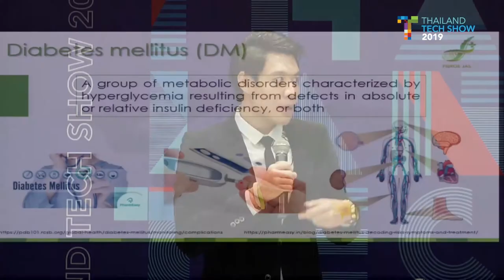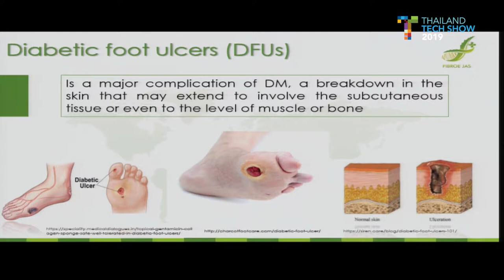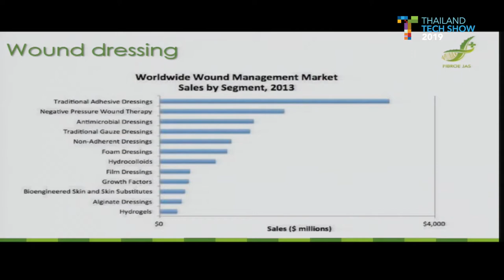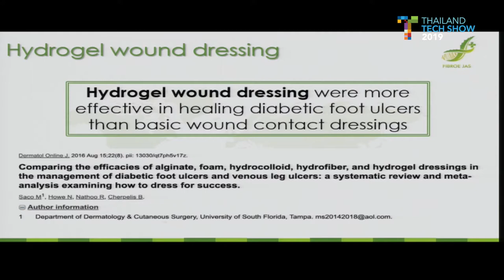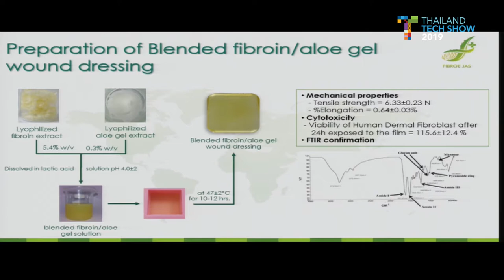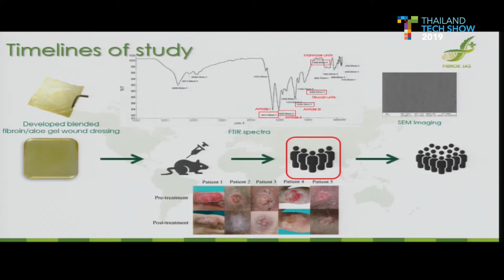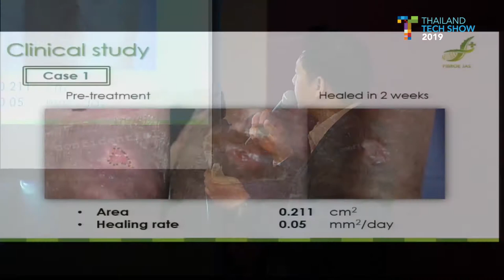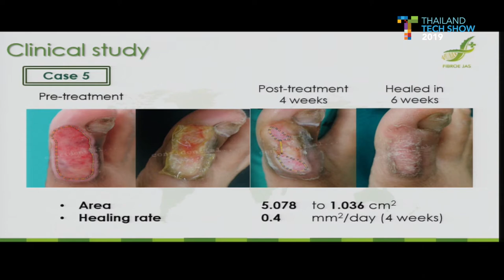Technology Pitching: วัสดุปิดแผลเบาหวานไฟโบรอินที่ผสมสารสกัดจากวุ้นว่านหางจระเข้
การนำเสนอผลงานหัวข้อ "วัสดุปิดแผลเบาหวานไฟโบรอินที่ผสมสารสกัดจากวุ้นว่านหางจระเข้" โดย ผศ.นพ.ศรัณย์ วรศักดิ์วุฒิพงษ์ จากภาควิชาศัลยศาสตร์ คณะแพทยศาสตร์ มหาวิทยาลัยนเรศวร บนเวทีกิจกรรม Technology Pitching งาน Thailand Tech Show 2019 ภายใต้แนวคิด “นวัตกรรม 360 องศา เพื่อความยั่งยืน (360 Innovation X Sustainability)" วันที่ 6 กันยายน 2562  เวลา 10.00 – 16.00 น. ณ โรงแรมเซ็นทาราแกรนด์และบางกอกคอนเวนชั่นเซ็นเตอร์ เซ็นทรัลเวิลด์ กรุงเทพฯ